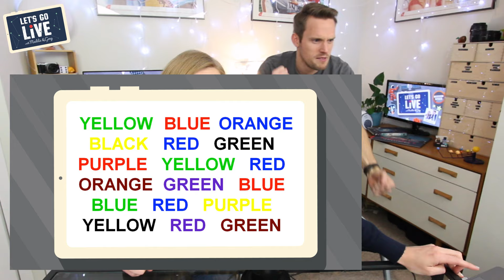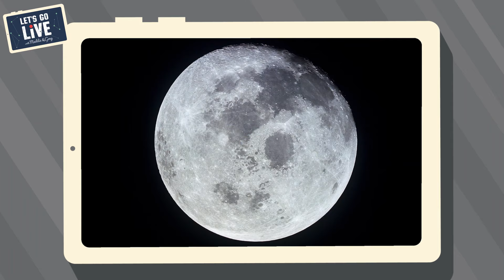3 Rockets To Build At Home | Mission Space Ep2 | Let's Go Live with Maddie & Greg #12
Let’s Go Live with Maddie and Greg! Get ready intrepid cosmonauts, this week we’re preparing for MISSION SPACE! In this episode our mission begins and we join the Astronaut Training Academy! We'll find out how rockets work and show you how to make 3 DIY rockets at home! 3, 2, 1… BLAST OFF!

Watch the rest of Space Week!

Thank you to:
Dr Suzanne Imber - @SuzieImberSpace

LINKS AND WEBSITES

LIVE Interview and Q and A with an astronaut! (07/04/2020 @ 14:00 BST for everyone in the UK & Europe & the 2nd show is @ 2pm EDT for everyone in the US)

Stroop Test for Astronaut Training (Thank you to the National Space Centre for this idea!):

THINGS YOU MIGHT NEED:

- paper
- paper straw (or rolled up paper)
- sticky tape
- colouring pens and pencils to decorate!

2. Balloon Washing Line Rocket
- balloon
- washing line (or string)
- paper straw/penne pasta/rolled up paper
- sticky tape
- marker pen to decorate

- empty fizzy vitamin tablet tube (with lid)
- 2 x fizzy vitamin tablets
- warm water
- paper and colouring pens to decorate!